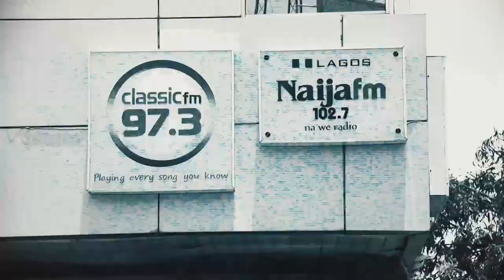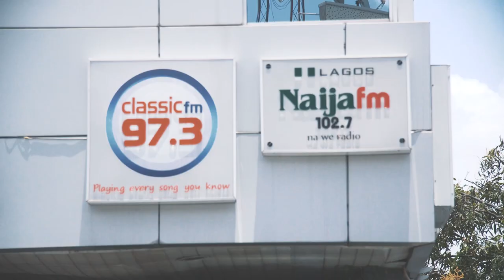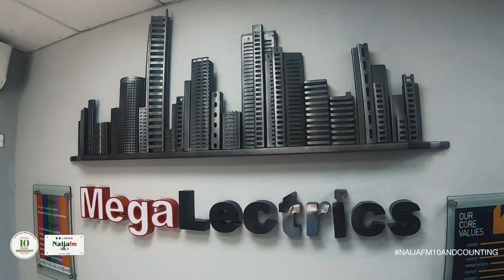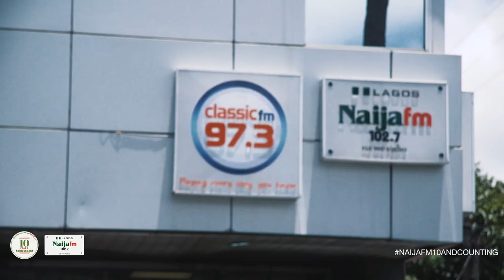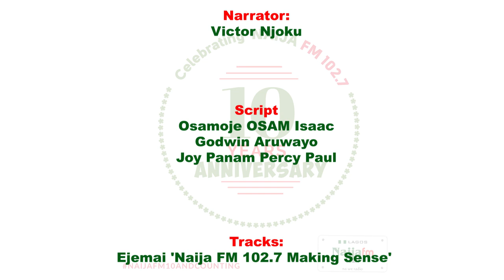Naija FM 10 Year Anniversary Documentary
10 years don waka and we still dey carry go. If you wan know the story of Naija FM and how we take become who we be today, make una watch this short film